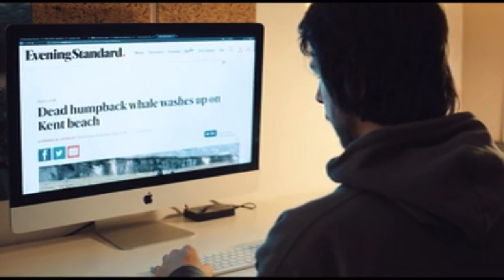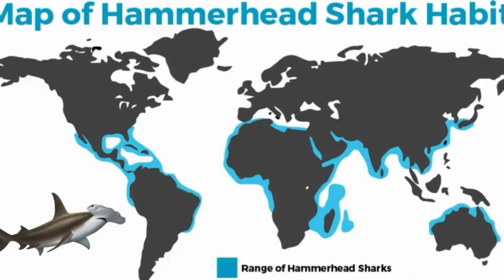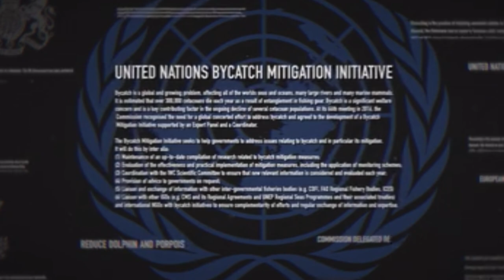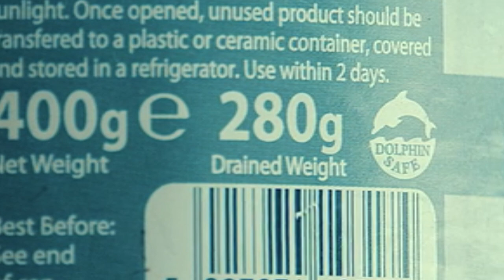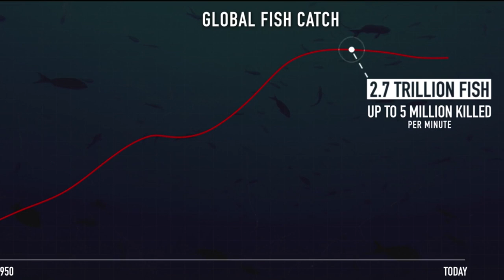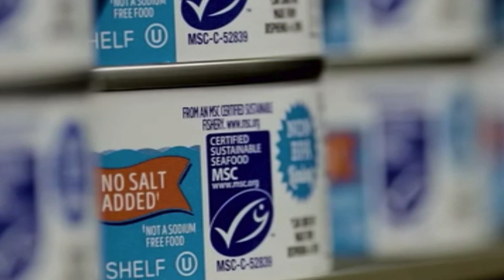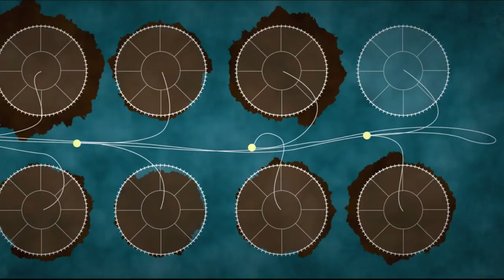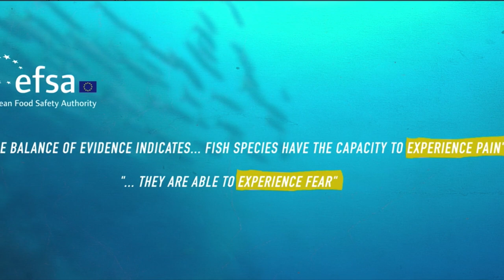Netflix SeaSpiracy - Scuba Instructor Reaction, Review & Commentary (Condensed Version)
Scuba instructor, ocean enthusiast, and Japan resident reacts and comments on the Seaspiracy movie from NetFlix. The movie is thought-provoking and lends visibility to the themes of ocean sustainability, domesticated food sources vs. wild, and the value of a life.

This is the condensed versions for the squirrels out there, or in case someone throws a frisbee ;)

Chapters:
00:00 Introduction
00:35 Ali’s early action as Plastic Police, where most plastic comes from
00:59 Whale and dolphin culls here in Japan, part of the conspiracy / seaspiracy
01:07 Rick O’Barry speaks on Taiji,
01:16 Heartbreaking aspect of Taiji section of the film
01:49 How Aquarium industry in Japan (and abroad) protects this Taiji dolphin culling
02:35 Why kill vs capture these captured dolphins (high kill rate), competition and overfishing
03:09 Dolphins and Whale culling as a diversion
04:12 Shark finning in Taiji, Japan and abroad
04:58 Ali takes his shark finning investigation to Hong Kong
05:49 JAWS movie effect on sharks today
06:33  Shark population statistics
07:24 Video introduces the devastation of bycatch
08:04 Fallacy of laws and organization restricting bycatch, differences between a domesticated and wild food source
09:19 Sea Shepard crew highlighting dangers of bycatch compared to dolphin culling
09:39 Video begins to introduce the more conspiratorial side of the Tuna industry
10:27 Video introduces the dangers of discarded fishing nets and how this fact is covered up
12:16 Emphasis on the devastation of sea turtles killed as bycatch or by discarded finishing nets
12:56 Are some ocean protection organizations fraudulent part of the seaspiracy?
14:11 What is sustainability?
15:03 Interconnectedness of ocean species and effects on the environment. Fishery collapse
15:22 Dangers of bottom trawling
16:00 What is a sustainable fishery?
16:57 Some nations fishing the waters of other nations (illegally)
17:41 Fish farming downsides
18:25 Documenting a whale hunt on the Faroe Islands
18:41 What is a life?
19:49 Are fish sentient and feeling?
20:19 What would it be like to not eat fish, what would we be giving up?
20:46 My summary thoughts on the video

Safe diving!

Jim

DiscoveryDiversTokyo.com